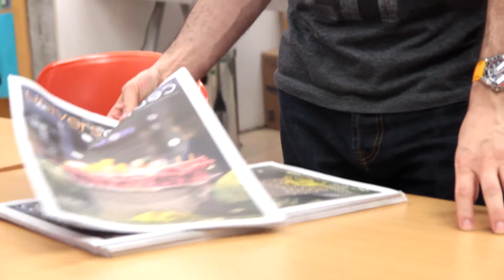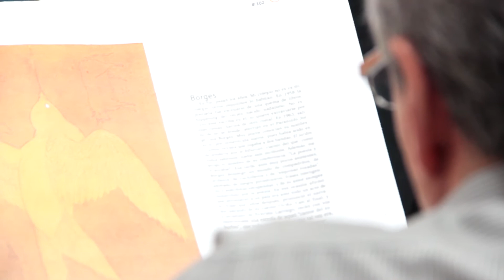Taller de Escritura | Álgebra de Estrellas